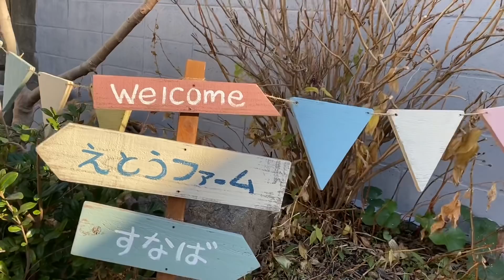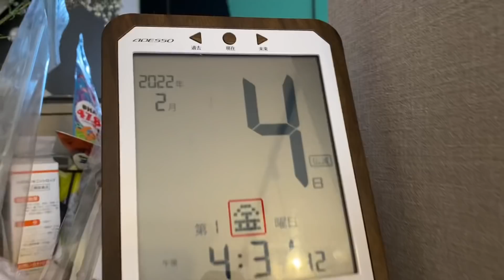【えとう窓口 大分に帰郷】故郷にビフォーアフター‼︎後輩の家に行って来ました！命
皆さんお疲れ様でーす👺今回は後輩のWエンジン　えとう窓口が故郷の大分県にビフォーアフターしたと聞いたので、2月4日仕事で大分に行ったついでにお宅訪問して来ました♪
素敵な二階建庭付きのえとう家でした〜

えとう家に乾杯🍻🍻🍻

命🔥